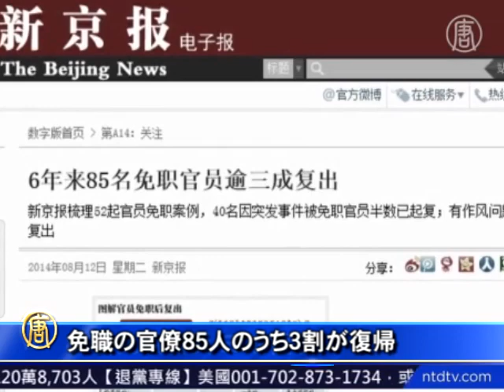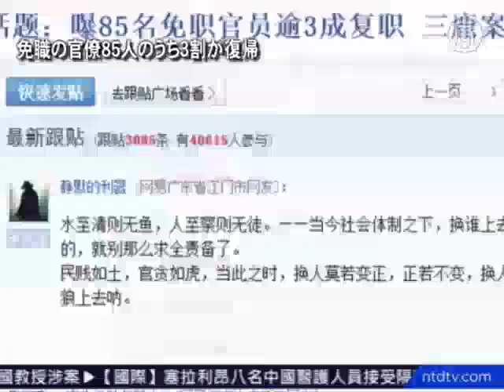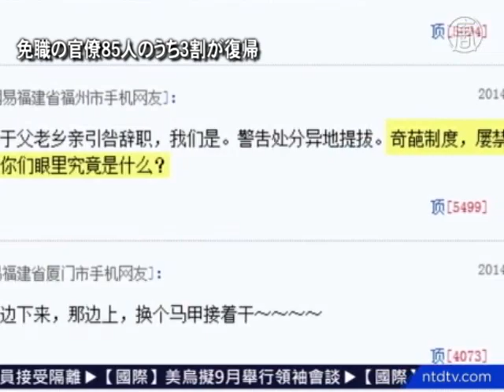免職の官僚85人のうち３割が復帰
【新唐人＝米NYに本部を置く中国語衛星TV】これに対して、市民からは多くの反発の声が上がっています。

北京市の宣伝部が管理する「新京報」は12日、「この６年で免職となった官僚85人のうち、３割が復帰」という記事を掲載しました。これによると、毒ミルク事件で免職となった石家荘市の官僚３人は、すでに全員復帰しています。